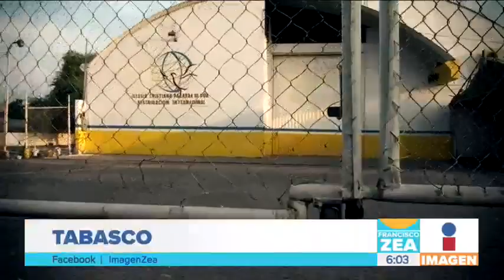En plena misa, asaltan a 100 feligreses en una iglesia en Tabasco | Noticias con Francisco Zea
Este lunes, un grupo de personas que escuchaban misa dentro de una iglesia ubicada en Tabasco fueron asaltados por 4 personas.